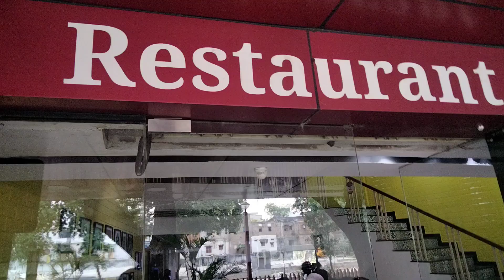DBKMS HYD Trip PARADISE Hotel Lunch VT-8